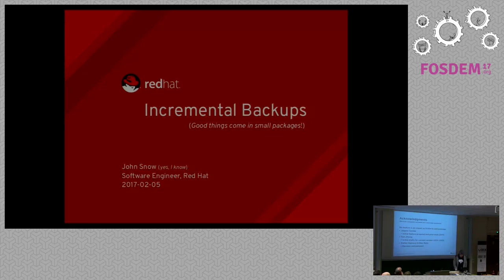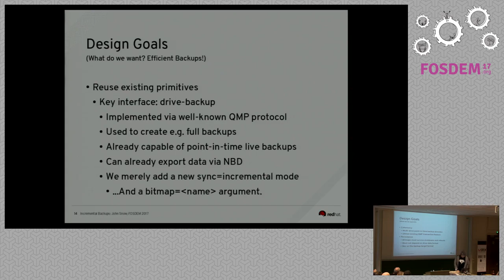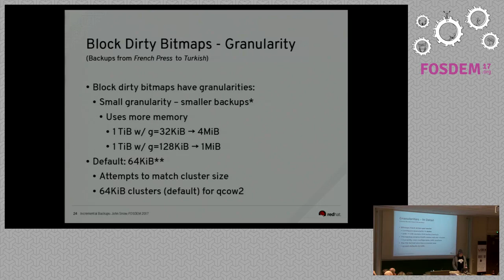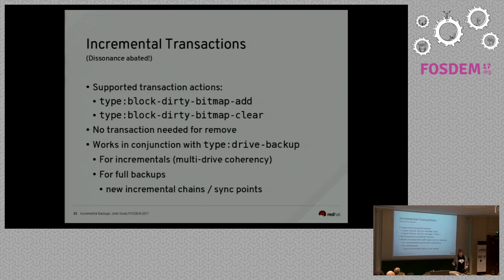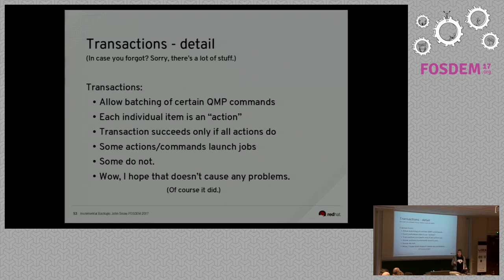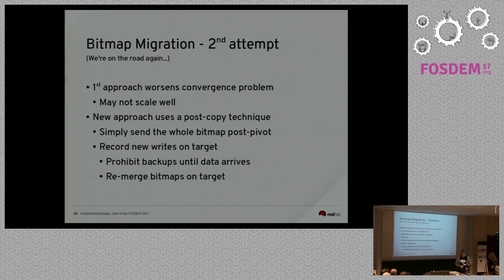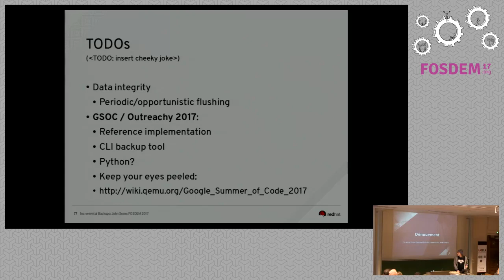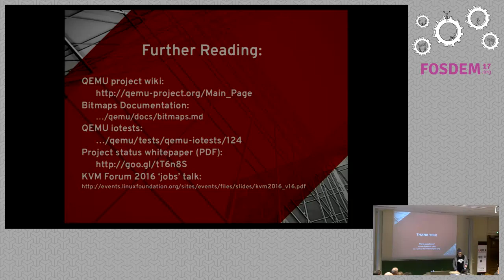Incremental Backups Good things come in small packages!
by John Snow

Full backups of large storage devices are expensive, slow, and waste a lot ofspace. Incremental and differential backups are an oft-requested feature invirtualization stacks to help eliminate the redundant copying of backup data.

This presentation will cover recent developments in related delta-backuptechnologies, covering incremental and differential backups, image fleecing,dirty bitmap management, and different paradigms of consuming this data toproduce reliable backups both through QEMU as an agent or via an externalbackup appliance.

# Style

This talk will cover the incremental backup functionality in QEMU anddevelopments since its first introduction in 2015.

The talk is intended to be a fairly light-weight, quick trip through thefeature; explaining the mechanics behind both the implementation and the API.I do not intend to cover in incredible detail the algorithmic minutiae ofincremental backup techniques, but 'dirty bitmaps' as a fundamental technologyenabling the technique will feature quite heavily. A theme of the talk will behow these features were implemented using targeted modifications to existingstable API to unlock rich functionality while maintaining backwardscompatibility -- and the difficulties faced while doing so in a diverse opensource environment. Current/Future developments are intended to be a highlightof the talk.

# Audience

First and foremost, students who are interested in how large-scale projectstackle problems and would like some insight to how components in "the cloud"actually manage data on a technical level would find this talk interesting. Atthe very least, hopefully they find it entertaining.

Secondly, any developers or hobbyists who rely on virtualization in theirworkflow, but may not be heavily invested or well-versed in QEMU/KVM/libvirtet al specifically could benefit from an expanded knowledge of how this FOSSvirtualization stack manages data. These users may be keen to gain insightinto newer, more flexible storage and backup options.

Third, Upper-layer stack developers or users who script against upper-layervirtualization stack components may be interested to hear what we're cookingup -- this includes libvirt, virsh, openstack, oVirt or any projects thatcount these projects as dependencies.

And lastly, anyone who has a keen appreciation for bad puns on slide captionsmight enjoy stopping by.

# Takeaways

Attendees can expect to leave with a basic outline of the storage managementsolutions as they exist in FOSS virtualization today, and how we'd like toimprove on them. With a copy of the slides and footnotes, attendees will bewell equipped to author power-user scripts that take advantage of someadvanced functionality in QEMU-kvm today that may help them eke out moremileage from their existing FOSS virtualization stack. The talk will covergeneral design, usage, current caveats and expected next steps for relatedbackup features; this will hopefully provide generally relevant informationfor anyone interested in or contributing to the field in general.

Room: AW1.121
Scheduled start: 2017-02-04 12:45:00